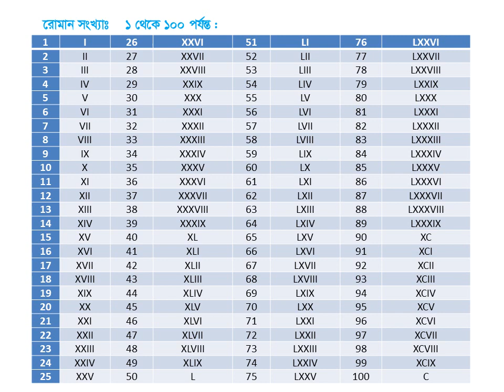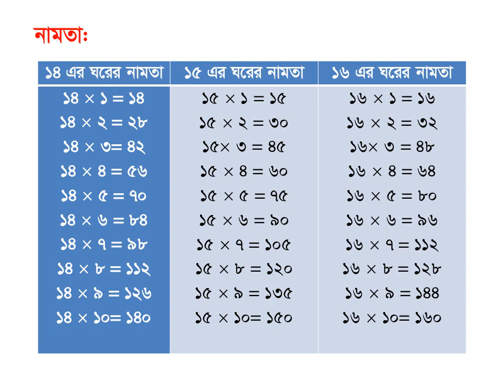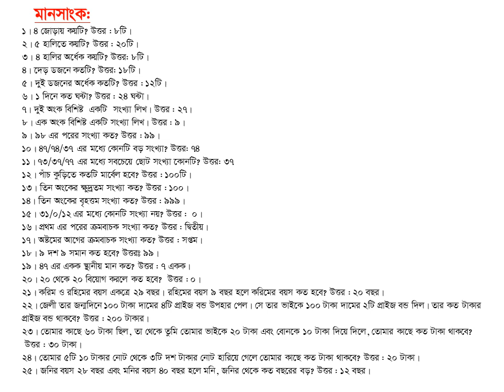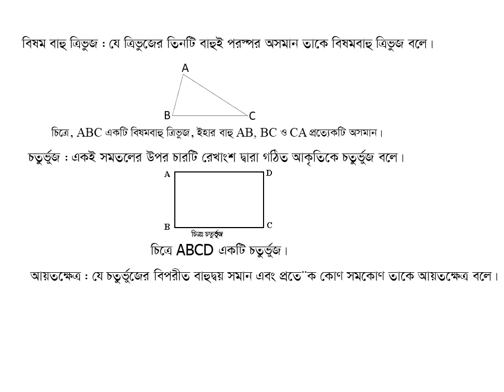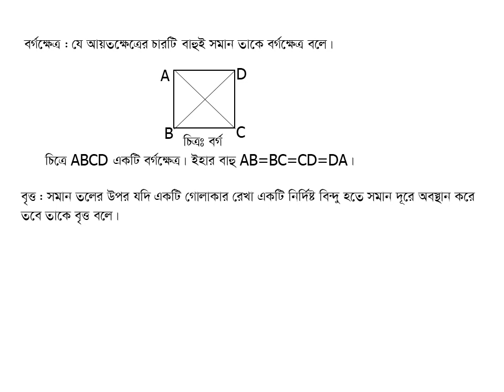CLASS_ TWO_MATH_2nd Term(SHEET)